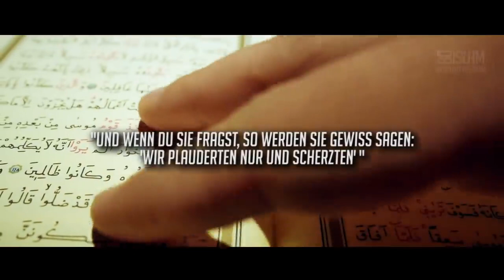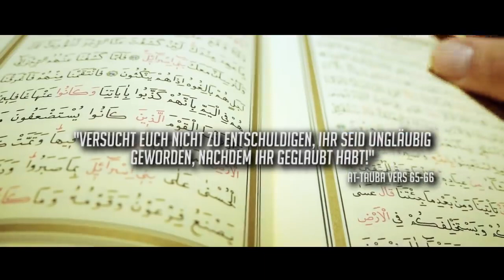Pranksᴴᴰ │ Wenn Witze Grenzen überschreiten! │ BDI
Dies ist eine Videokopie von Botschaft des Islam Originaltitel: Pranksᴴᴰ │ Wenn Witze Grenzen überschreiten! │ BDI